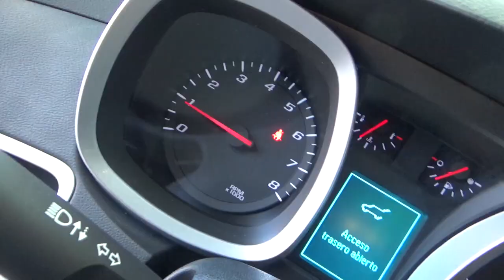Chevrolet / Equinox / 2017 - H6147371